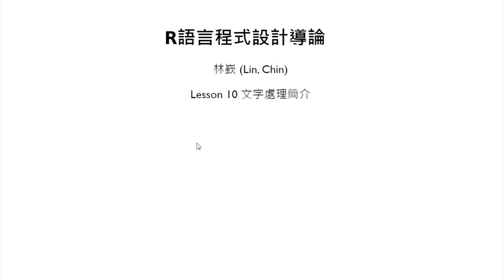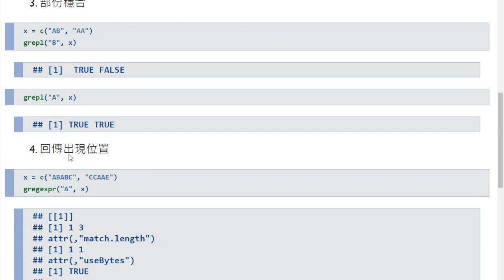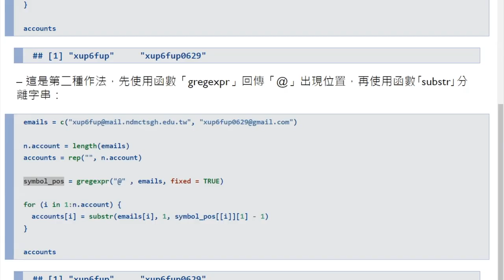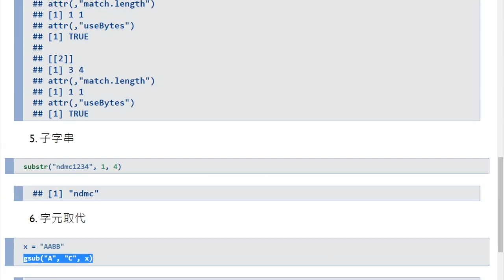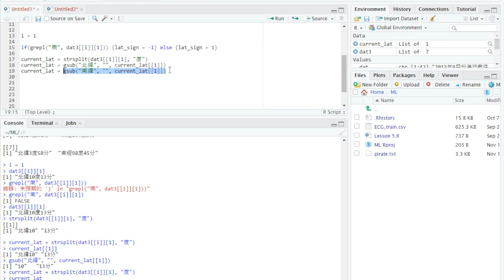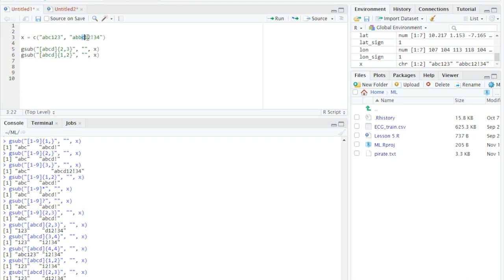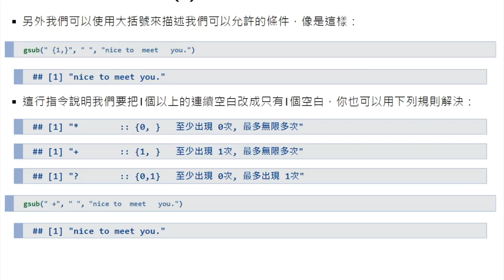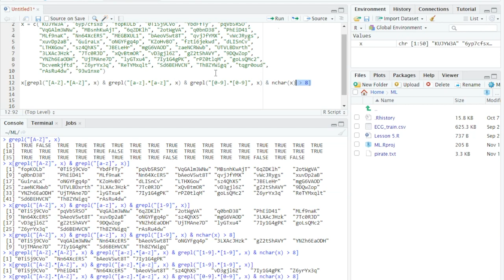R語言程式設計導論-第十課 文字處理簡介